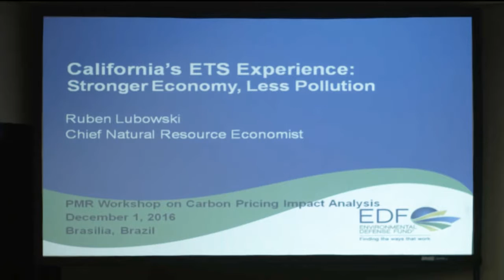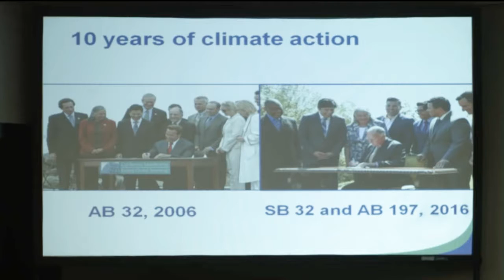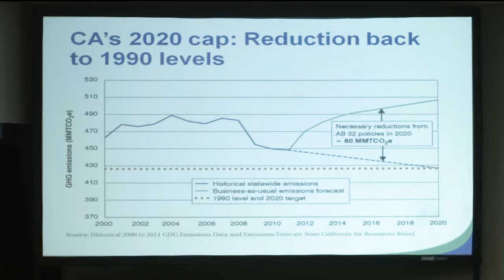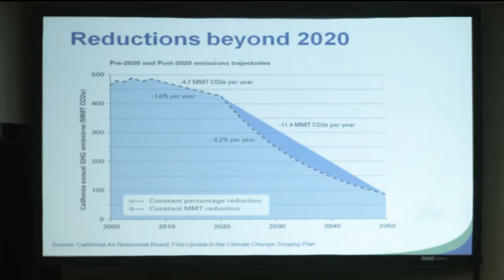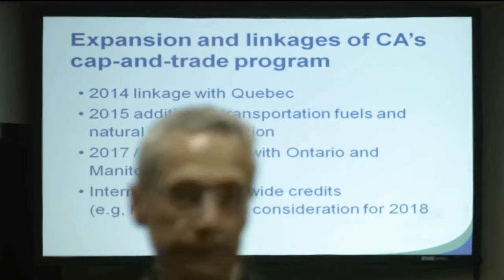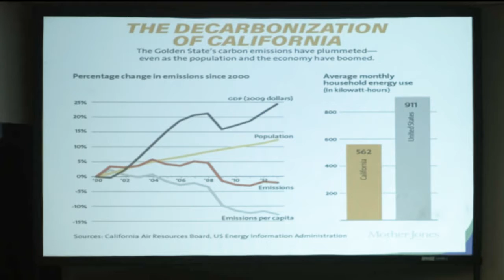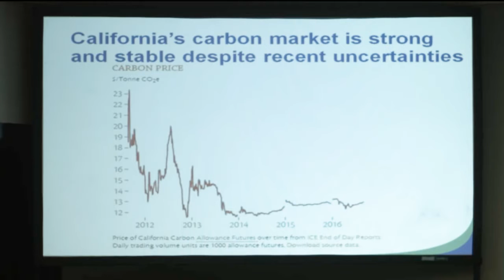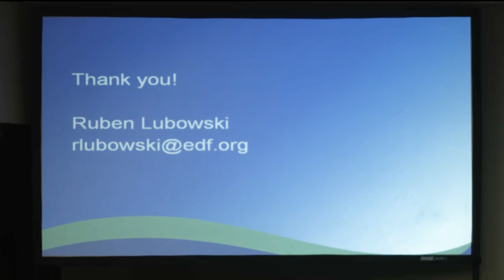Experiência da Califórnia com comércio de emissões (Ruben Lubowski)